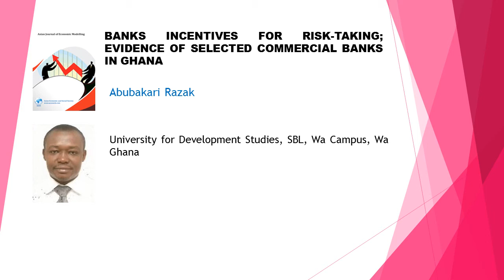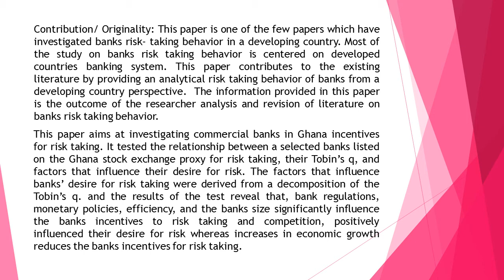Banks Incentives for Risk Taking; Evidence of Selected Commercial Banks in Ghana AJEM 2018 62 135 14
Banks Incentives for Risk-Taking; Evidence of Selected Commercial Banks in Ghana